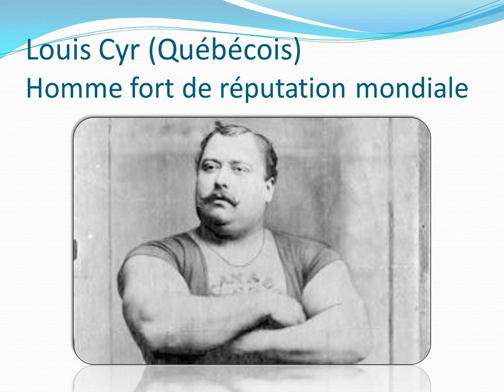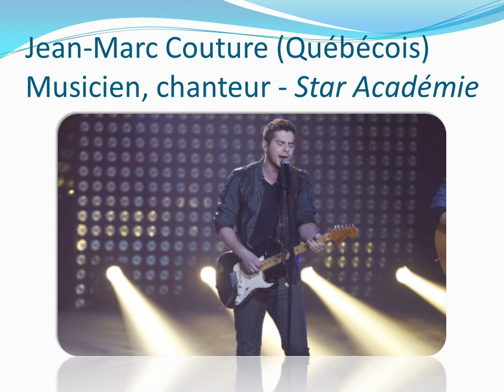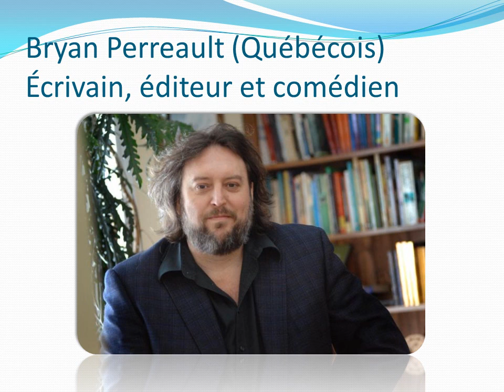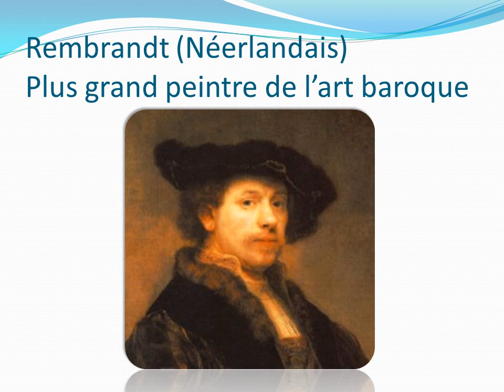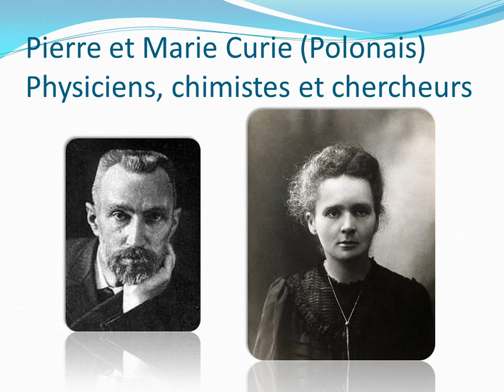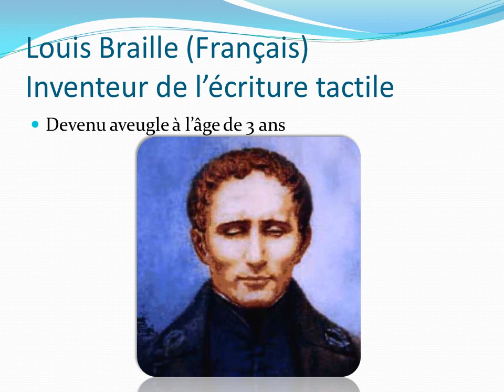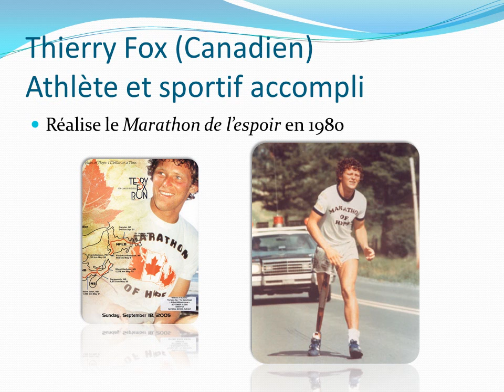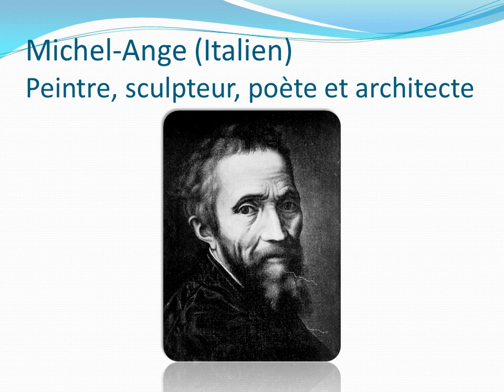Présentation du thème de l'année 13 -14: Nos personnages inspirants